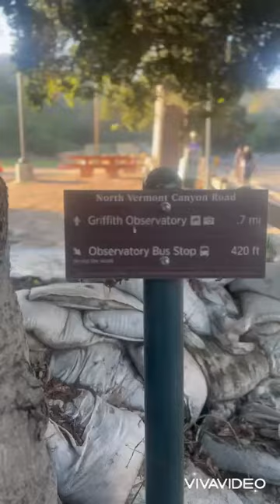Griffith Observatory Los Angeles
Hiking to Griffith Observatory Los Angeles. Enjoy stunning view of Los Angeles. You can also see Hollywood Sign on West side.